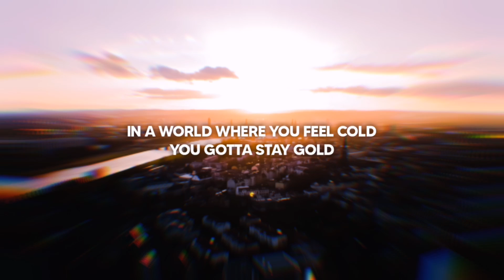BTS (방탄소년단) - Stay Gold (Lyric Video) (Japanese/Romanized)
"Stay Gold" was released today (June 19th 2020) and is featured on the upcoming Japanese album "Map Of The Soul: 7 ~ The Journey".

Lyrics

(Japanese)
[Intro: Jungkook, 𝘚𝘜𝘎𝘈]
Oh oh oh, woah, oh
In a world where you feel cold
You gotta stay gold, oh, baby (𝘠𝘦𝘢𝘩)

魅惑的な moonlight
今宵も眠らない
月明かりを賴りに
君の元へ hide and seek
心へと忍びこんで　君の間近
近づくのさ　いつの間にか
*穢れを知らないな
その瞳はダイヤ
どんな寶石よりも 𝘣𝘦𝘢𝘶𝘵𝘪𝘧𝘶𝘭
何度も見惚れてしまうほど
君から目離せない 𝘯𝘰 𝘮𝘰𝘳𝘦*

[Pre-Chorus: V]
時計の針さえ
動きを止めるよ
Oh oh, let it glow, woah oh oh

氣づかれないように
近づいてく slowly
予告するよ baby 無防備な
君を優しく
いただくのさ
君の深いところ now

[Pre-Chorus: Jungkook]
高鳴る想いは
鼓動を早める
Oh oh, let it show, woah oh oh

[Bridge: V, *𝘑𝘶𝘯𝘨𝘬𝘰𝘰𝘬*, 𝗝𝗶𝗻, ~Jungkook & Jimin~]
Just close your eyes
*何も言わない*
𝗜'𝗹𝗹 𝘀𝘁𝗲𝗮𝗹 𝘆𝗼𝘂𝗿 𝗵𝗲𝗮𝗿𝘁
*魔法のように
奇跡なら僕が見せてあげる, 𝘺𝘦𝘢𝘩*
~その手を出して~

[Outro: Jungkook, *Jimin*, ~𝙅𝙪𝙣𝙜𝙠𝙤𝙤𝙠 & 𝙅𝙞𝙢𝙞𝙣~]
のぞき見する moonlight
*今宵眠らせない*
握りしめたその手を
離したく~はないよ
𝙎𝙩𝙖𝙮 𝙜𝙤𝙡𝙙
𝙊𝙤𝙝-𝙤𝙤𝙝, 𝙮𝙚𝙖𝙝-𝙚𝙝~

(Romanized)
[Intro: Jungkook, 𝘚𝘜𝘎𝘈]

Miwaku teki na moon light
Koyoi mo nemuranai
Tsukiakari wo tayori ni
Kimi no moto e hide and seek
Kokoro e to shinobikonde kimi no majika
Chikazuku no sa itsunomanika
𝘒𝘦𝘨𝘢𝘳𝘦 𝘸𝘰 𝘴𝘩𝘪𝘳𝘢𝘯𝘢𝘪 𝘯𝘢
𝘚𝘰𝘯𝘰 𝘩𝘪𝘵𝘰𝘮𝘪 𝘸𝘢 𝘥𝘢𝘪𝘺𝘢
𝘋𝘰𝘯𝘯𝘢 𝘩𝘰𝘶𝘴𝘦𝘬𝘪 𝘺𝘰𝘳𝘪 𝘮𝘰 𝘣𝘦𝘢𝘶𝘵𝘪𝘧𝘶𝘭
𝘕𝘢𝘯𝘥𝘰 𝘮𝘰 𝘮𝘪𝘩𝘰𝘳𝘦𝘵𝘦𝘴𝘩𝘪𝘮𝘢𝘶 𝘩𝘰𝘥𝘰
𝘒𝘪𝘮𝘪 𝘬𝘢𝘳𝘢 𝘮𝘦 𝘩𝘢𝘯𝘢𝘴𝘦𝘯𝘢𝘪 𝘯𝘰 𝘮𝘰𝘳𝘦

[Pre-Chorus: V]
Tokei no hari sae
Ugoki wo tomeru yo

Kizukarenai youni
Chikazuiteku slowly
Yokokusuru yo baby mu boubi na
Kimi wo yasashiku
Itadaku no sa
Kimi no fukai tokoro now

[Pre-Chorus: Jungkook]
Takanaru omoi wa
Kodou o hayameru

𝘕𝘢𝘯𝘪 𝘮𝘰 𝘪𝘸𝘢𝘯𝘢𝘪
𝘔𝘢𝘩𝘰𝘰 𝘯𝘰 𝘺𝘰𝘶𝘯𝘪
𝘒𝘪𝘴𝘦𝘬𝘪 𝘯𝘢𝘳𝘢 𝘣𝘰𝘬𝘶 𝘨𝘢 𝘮𝘪𝘴𝘦𝘵𝘦𝘢𝘨𝘦𝘳𝘶, 𝘺𝘦𝘢𝘩
𝙎𝙤𝙣𝙤 𝙩𝙚 𝙬𝙤 𝙙𝙖𝙨𝙝𝙞𝙩𝙚

Nozoki mi suru moonlight
𝘒𝘰𝘺𝘰𝘪 𝘯𝘦𝘮𝘶𝘳𝘢𝘴𝘦𝘯𝘢𝘪
Nigirishimeta sono te wo
Hanashitaku 𝙬𝙖 𝙣𝙖𝙞 𝙮𝙤
𝙎𝙩𝙖𝙮 𝙜𝙤𝙡𝙙
𝙊𝙤𝙝-𝙤𝙤𝙝, 𝙮𝙚𝙖𝙝-𝙚𝙝